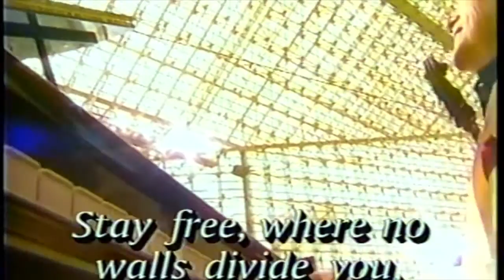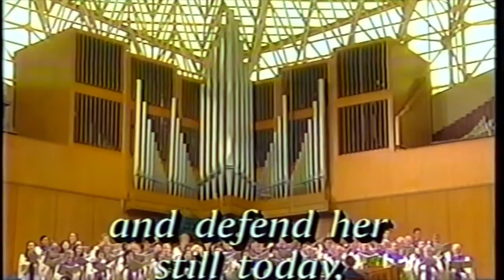BORN FREE / GOD BLESS THE USA - Roger Williams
Roger united his big hit, "Born Free" with "God Bless the USA,” creating a song that expresses both gratitude for our freedom and the love of our country. Roger's 2001 patriotic arrangement was inspired by our country’s reaction to the Sept 11 terrorist attacks. Roger is joined by his band members and Johnnie Carl conducts the orchestra.